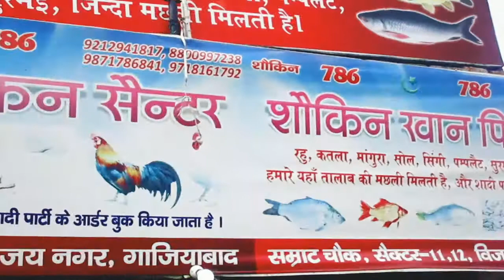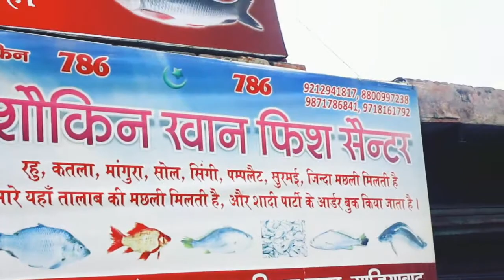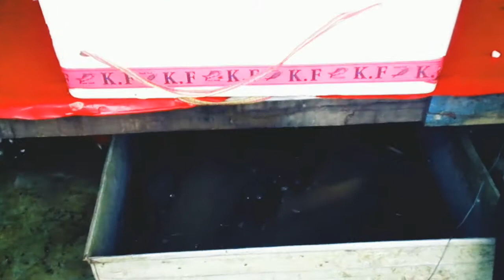(RD1)Sokin meet shop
vlog
vlogs
shopping
delhi
vlogger
market vlogs
lifestyle vlogs
marketing
market
indian youtuber
vlog video
bengali vlog
india
trending
viral
blogs
2022
daily vlog
travel vlog
दही वड़ा
full guest menu
thali recipe
real indian home & kitchen
hindi vlog
indian lunch routine
indian vlogger
real indian home
vlogs in hindi
how to
indian mommy vloggers
summer recipes
lauki kofta
kids lunch box recipe
tiffin recipes for office
quick and easy recipes for kis lunch box
veg recipe
curd rice
lemon rice
south indian recipes for summers
mysore rasam
snacks and dinner recipe |
भेल पूरी और वेजिटेबल दलिया | vlog
family vlogs
sale
funny vlogs
blogger
travel with palak
daily vlogs
daily vlogger
travel
travellers
sourav joshi arts
delhi market
sourav joshi
bangla vlog
street food
telugu vlogs from china
china telugu vlogs
food
shopping vlog
blogging
best ladies suit shop in tilak nagar market
lehenga shops in tilak nagar
wholesale market in tilak nagar
what is tilak nagar market famous for?
mumbai me kaise gume
mumbai kaisa hai
mumbai city video
mumbai city
first time marketing vlog
sandeep vloges
first vlog on youtube
first time vlog kaise banaye
first time marketing video vlog kaise banaye
first time marketing video vlog
first time marketing video
first time market video kaise banaye
clothes in cheap price in mumbai
fashion street mumbai wholesale market
mumbai ka fashion street market
mumbai fashion street shopping
mumbai fashion street market
fashion street mumbai shoes
fashion street mumbai 2022
fashion street mumbai
fashion street mumbai after lockdown
vlogging
karol bagh food vlog
monday market
karol bagh monday market
drishti ias
karol bagh metro
karol bagh
karol bagh delhi
best korean food
korean soul food
korean street food
cute cafes in korea
cute cafes
cafes
맛집
망원시장
mangwon market
what i eat in seoul
a day in korea
a day in seoul
what i eat in a day
korean food tour
first time in korea
seoul vlog
eating vlogs
things to do in seoul
things to eat in seoul
korean food mukbang
korea
korean food
mukbang
seoul food mukband
seoul food
bag
shoes
clothes
cheapest shopping market
bandra clothes
hill road
hill road shopping market
routine
productive
sarah joy
sara joy
farmers market
thrift stores
los angeles
la trip
la weekend getaway vlog
weekend getaway
la vlog
5-29-22
daily routine vlog
online shopping
explore delhi market
explore market
sarojini market
&m and zara jeans at rs.150
starting rs.10😱
sarojini nagar market vlog
my mini vlogs
mini vlogs
food youtube video
food video
shorts
youtube shorts
food vlog
daily videos
wholesale saree market in bhubaneswar
bhubaneswar vlogs
bhubaneswar famous place
rourkela vlogs
rourkela youtuber
rourkela vlogger
rupali panda
top youtuber of rourkela
market building bhubaneswar vlogs
market building bhubaneswar
market building
central market delhi
delhi ki sabse sasti market
delhi lajpat market
china street food
chinese food
best street food
vinod vlogs china
vinod vlogs from china
my life vlog
shubhendu mishra
street food in china
night market in china
night market
chinese street food
shubhendu vlog
dharmatala market kolkata
new market latest collection
vlogging couple
shubhu mohi mix vlogs
udaipur
new market kolkata after lockdown
a blogger
new market
new market summer collection 2022
toy store